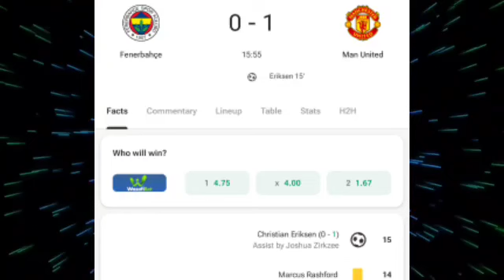Christian Eriksen Amazing Goal,Fenerbahçe vs Manchester United (0-1) All Goals and Highlights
Christian Eriksen Amazing Goal,Fenerbahçe vs Manchester United (0-1) All Goals and Extended Highlights